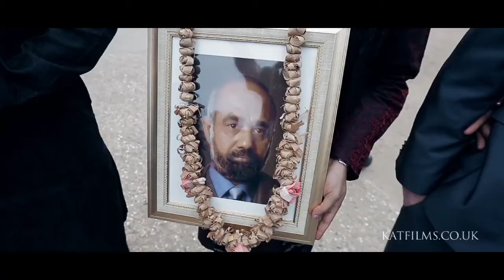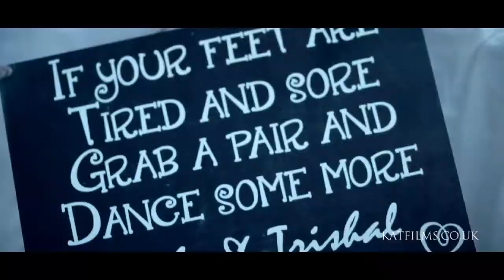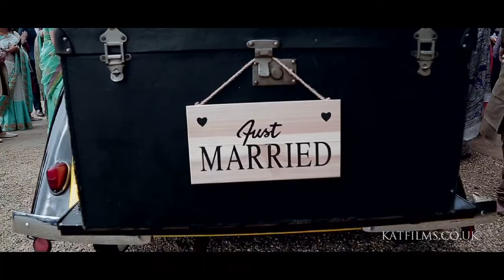Nisha & Trishal Wedding Trailer - Tewin Bury Farm